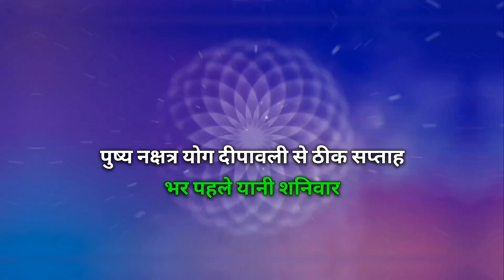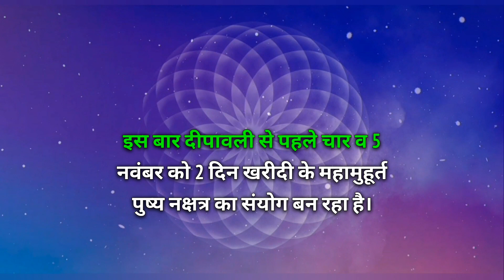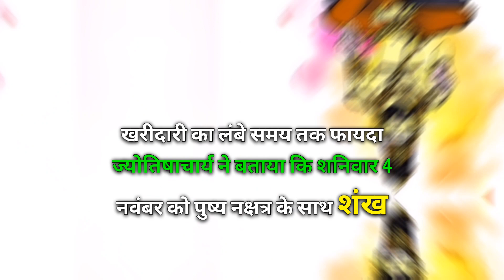🔥 आज अहोई अष्टमी व्रत | पुष्य (पुख) नक्षत्र खरीदी शुभ मुहूर्त, 05/11/2023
आप का महाउपाय | दिवाली धनतेरस से पहले 400 साल में पहली बार बनने वाला शुभ मुहूर्त क्या करें खरीदारी | पुष्य (पुख) नक्षत्र खरीदी शुभ मुहूर्त अहोई अष्टमी व्रत

04/11/2023
05/11/2023

Pushya Nakshatra Sanyog: दीपावली से ठीक सप्ताह भर पहले यानी शनिवार 4 नवंबर और रविवार 5 नवंबर को पुष्य नक्षत्र का दुर्लभ संयोग बन रहा है. दुर्लभ इसलिए, क्योंकि दोनों दिन 8 शुभ योग हैं. शनि और रविपुष्य के साथ अष्ट महायोग का ऐसा दुर्लभ संयोग पिछले 400 साल में नहीं बना. दीपावली से पहले शुभ कामों की शुरुआत के लिए ये दो दिन बेहद शुभ और महत्वपूर्ण रहेंगे. ज्योतिषाचार्य डॉक्टर अनीष व्यास ने बताया कि आगामी 4 और 5 नवंबर त्योहारी सीजन में ऐसे दो दिन होंगे जब 16 शुभ संयोग बनेंगे.

खरीदारी और निवेश के लिए शुभ दिन

4-5 नवंबर को  आठ-आठ शुभ संयोग रहेंगे. ऐसा 400 साल बाद हो रहा है. 4 नवंबर को पुष्य नक्षत्र के साथ शंख, लक्ष्मी, शश, हर्ष, सरल, साध्य, मित्र और गजकेसरी योग रहेंगे. इन शुभ योगों के साथ ही पुष्य नक्षत्र का स्वामी शनि अपनी ही राशि में रहेगा. इन शुभ संयोग में की गई खरीदारी और प्रॉपर्टी में निवेश लंबे समय तक फायदा देगा.

शनिवार को सुबह तकरीबन 8 बजे से पुष्य नक्षत्र शुरू होगा. जो रविवार को सुबह 10 बजे तक रहेगा. इस कारण शनि और रवि पुष्य के दो महामुहूर्त में किए काम लाभदायक, स्थाई और शुभ फलदायी रहेंगे. इन दोनों दिन रियल एस्टेट में निवेश, नए कामों की शुरुआत, वाहन, जूलरी, कपड़े और अन्य चीजों की खरीदारी का अक्षय लाभ मिलेगा. घरेलू और ऑफिस में इस्तेमाल की चीजें खरीदना भी शुभकारी रहेगा.

खरीदारी का महामुहूर्त

ज्योतिषाचार्य ने बताया कि दीपावली की खरीदारी शुभ मुहूर्त से शुरू की जाती है. इसमें भी पुष्य नक्षत्र विशेष माना गया है. इस बार दीपावली से पहले 4 व 5 नवंबर को दो दिन खरीदी के महामुहूर्त पुष्य नक्षत्र का संयोग बन रहा है. दोनों ही दिन नए कार्य की शुरुआत, भूमि,भवन, वाहन, सोने-चांदी के आभूषण, बही खाते आदि की खरीदी के लिए सर्वश्रेष्ठ है. भारतीय ज्योतिष शास्त्र में 27 नक्षत्र का विशेष महत्व है. 27 नक्षत्र में पुष्य नक्षत्रों का राजा माना जाता है. इस नक्षत्र में की गई खरीदी स्थायी समृद्धि प्रदान करती है.

पुष्य नक्षत्र में सोने का खरीदना विशेष शुभ माना जाता है. यह ऐसा नक्षत्र है अगर इसमें भूमि, भवन के रूप में स्थायी संपत्ति खरीदी जाए तो स्थायी सुख का कारक होती है. नया व्यवसाय शुरू करने से उतरोत्तर प्रगति होती है. इस दिन बही खाते, धार्मिक पुस्तकें, सोने,चांदी, तांबे, स्फटिक आदि से निर्मित मूर्तियां, यंत्र, सिक्के आदि खरीदना भी शुभ माना जाता है. इस विशेष योग संयोग में गहने, नई प्रॉपर्टी की खरीद या फ्लैट बुक कराना फायदेमंद रहेगा. साथ ही नए कामों की शुरुआत करना भी सफलतादायक रहेगा.

खरीदारी का लंबे समय तक फायदा

ज्योतिषाचार्य ने बताया कि शनिवार 4 नवंबर को पुष्य नक्षत्र के साथ शंख, लक्ष्मी, शश, हर्ष, सरल, साध्य, मित्र और गजकेसरी योग रहेंगे. इन शुभ योगों के साथ ही पुष्य नक्षत्र का स्वामी शनि अपनी ही राशि में रहेगा. इन शुभ संयोग में की गई खरीदारी और प्रॉपर्टी में निवेश लंबे समय तक फायदा देगा.

निवेश के लिए बेहद शुभ

ज्योतिषाचार्य ने बताया कि रविवार 5 नवंबर को पुष्य नक्षत्र के साथ सर्वार्थसिद्धि, शुभ, श्रीवत्स, अमला, वाशि, सरल और गजकेसरी योग बनेंगे. जिससे निवेश, लेन-देन और नई शुरुआत के लिए ये दिन शुभ रहेगा

दिवाली धनतेरस / diwali / dhanteras

आसान उपाय।
धन कि बरशा